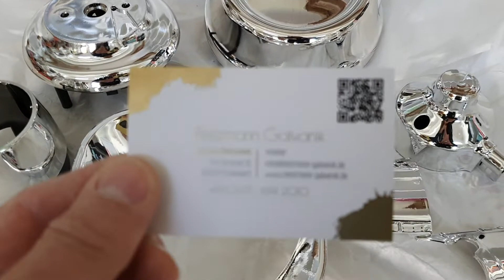Kunststoff verchromen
Wir können jeden Kunststoff verchromen.